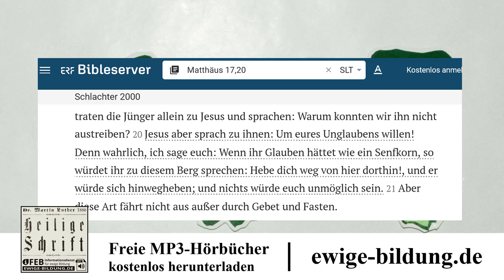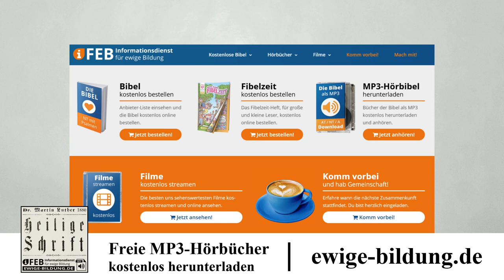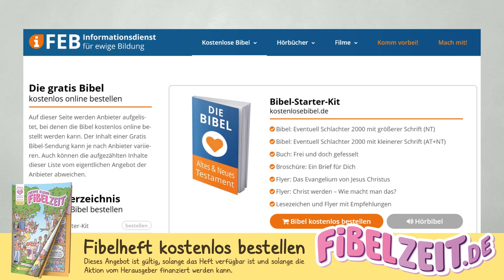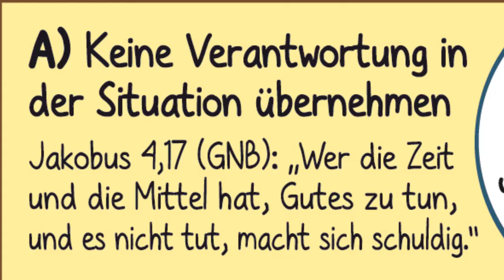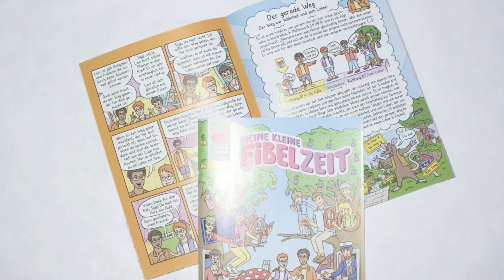Probleme lösen! Alles ist möglich dem, der da Glaubt!!! | 10 Minuten Andacht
(2.) Mp3-Hörbibel von 1534 bis 1939 herunterladen

Wie kann man sich verhalten, wenn sich Unfrieden breit macht und Probleme entstehen? Schon Kleinigkeiten wie ein Briefeingang (z.B. hohe Rechnung) kann uns umwerfen. Wie kann man seine Probleme lösen? Alles ist möglich dem, der da Glaubt!!! Christliche 10 Minuten Andacht von 2023